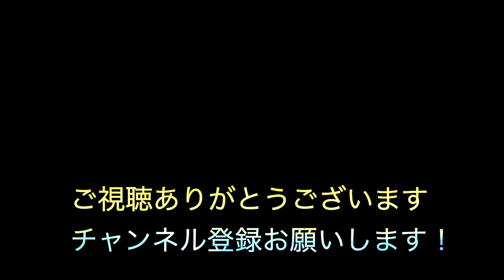After Effects ポートフォリオ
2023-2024年にかけて作った作品集です
僕の作ったオリジナル曲に合わせてお楽しみください！

使用している曲のURL
[Hiphop]"Moment of bliss "

1996年.日本人Rapperに影響を受け歌い手となる
1998年.ReggaeDeejayに転身
2008年頃より音楽活動休止
2013年頃よりBeatMakeを中心とした音楽活動再開
2023年現在は企業に務めながら、月に2〜4本を目標にBeat Makeしている

使用Daw
Ableton Live